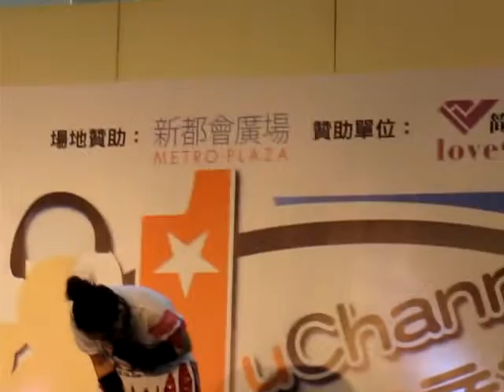夏迎春(Kellyjackie 陳曉琪) | uChannel-1週年音樂會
解渴誌Drinkazine聯合贊助